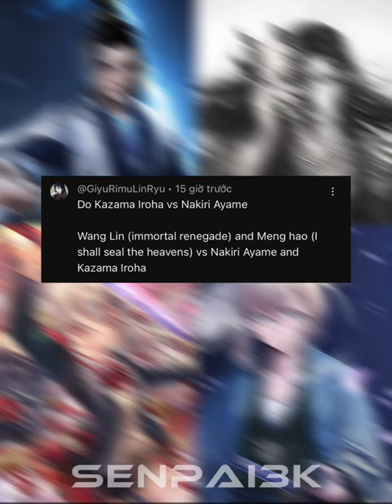Nakiri Ayame and Iroha Kazama vs Wang lin and Meng Hao